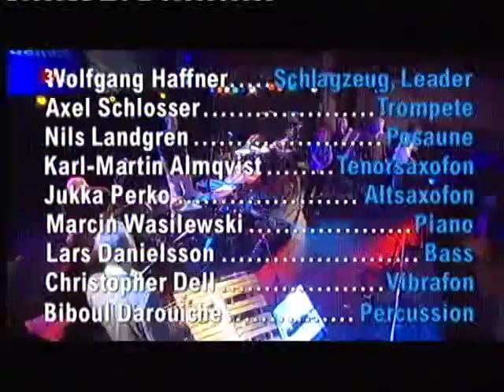Jazz Baltica Ensemble Wolfgang Haffner - Star - 2005